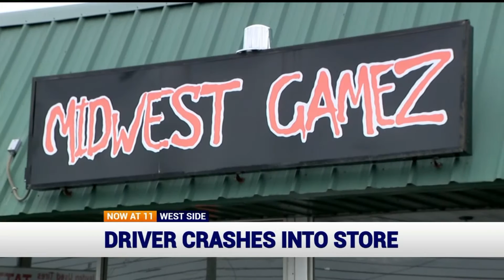Driver smashes car into a west side Indy business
A driver crashed into a storefront on the west side of Indianapolis.